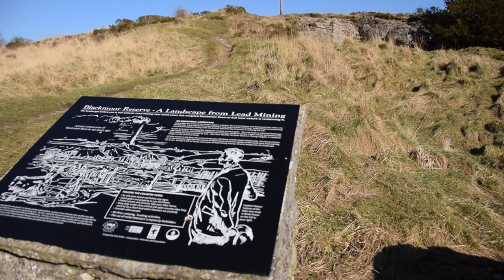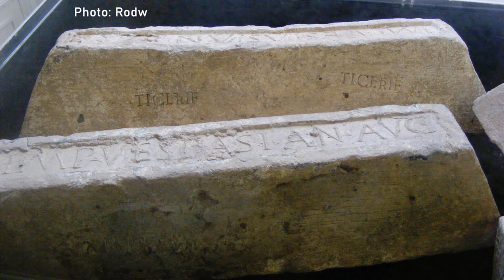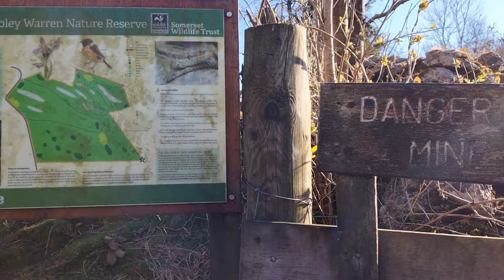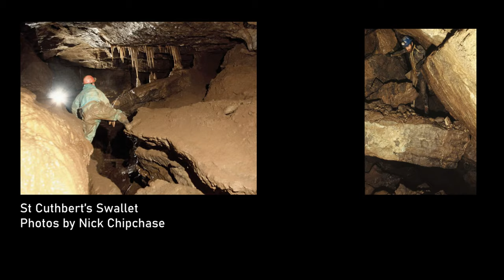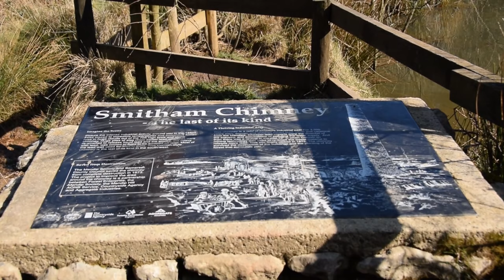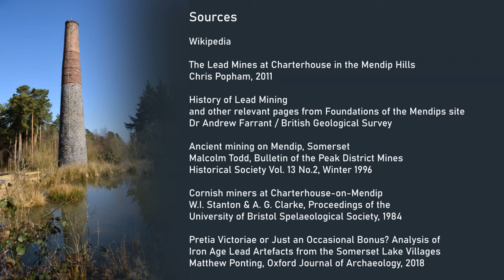Slag, slimes and gruffy ground: a brief history of Mendip lead mining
There's an almost continuous history of lead minding on the Mendip Hills from the late Bronze Age until the late 19th century.  In this video I check out the Roman epicentre of lead mining at Charterhouse (Blackmoor / Ubley Warren) and the Smitham Hill Chimney, a relic of the Victorian fad for reprocessing ancient waste heaps (the eponymous slag and slimes).

0:00 Introduction and pre-Roman mining
0:54 Roman conquest
5:11 Rakes, hushing and buddle pits
8:51 Cornish deep shafts and Victorian waste reprocessing
11:17 Pollution
13:52 Smitham Chimney
15:18 Outro and credits